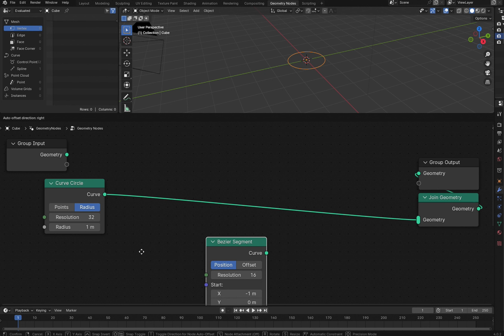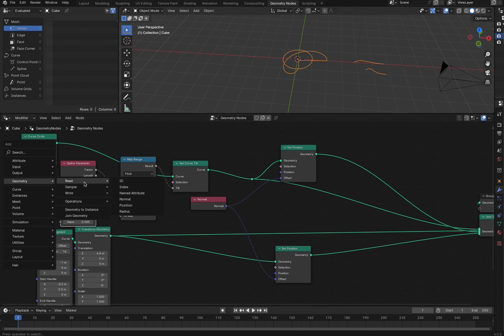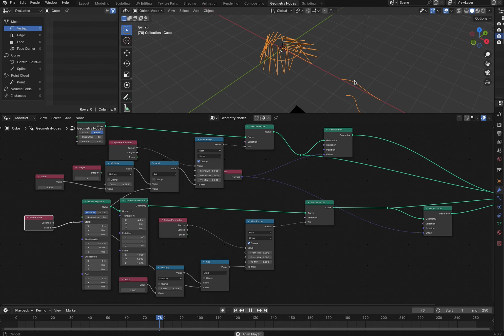Understanding Set Curve Tilt Node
This video covers only the very basic aspects of the content discussed in the video linked below. For more detailed information, please refer to the video below.